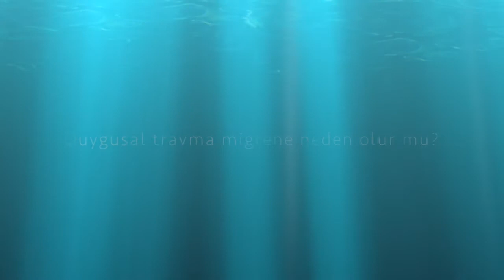Duygusal Travma Migrene Sebep Olur Mu? I Dr. Banu Taşcı Fresko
Migren hastalarının özgeçmişlerinde sıklıkla duygusal, fiziksel ve cinsel şiddet ve duygusal ihmal öyküsü mevcuttur.

Çok daha fazlası için yazılarımı okuyabilir, Instagram üzerinden son paylaşımlarımı takip edebilirsiniz.